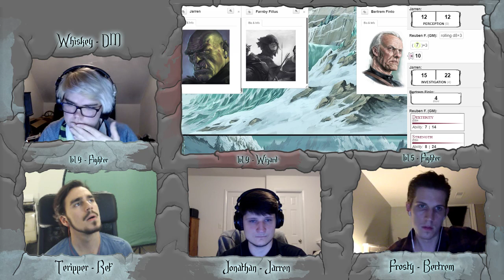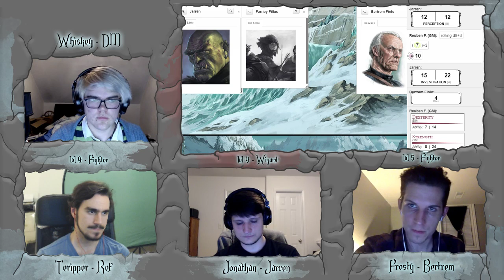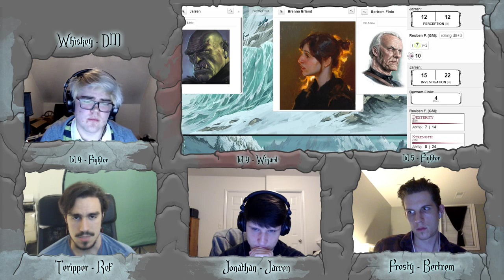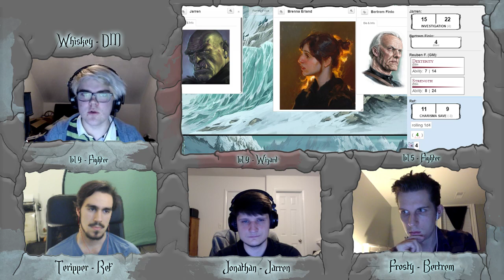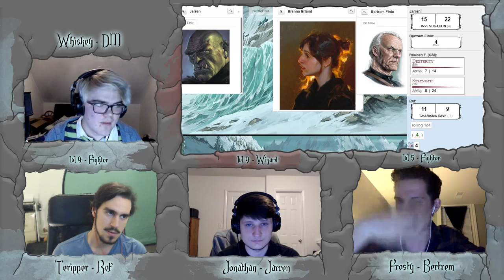Blackrot - Episode 16 - Struggling against Fate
"Twin brothers Jarren and Ref return to their hometown of Thetch searching for answers and an unknown artefact. They find the town not as it once was, many of those they once knew have died years ago and now they search for a way to earn money and make their way in the town so that they might survive through the winter, all whilst searching for this item.